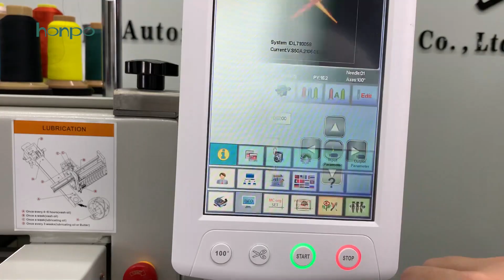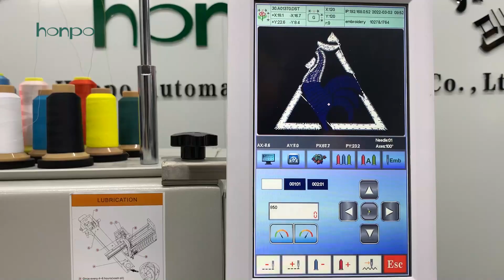[honpo Embroidery Machine] Shoes Embroidery - HP1501CA 1 head 15 needles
Hello friend
This is HONPON Embroidery Machine Factory.
This video is mainly to show how to embroider shoes, we use an extra accessory - shoe driver.
It is the same as other embroidery methods, install and adjust the position, embroidery can be done.